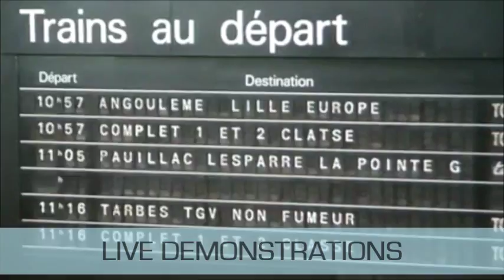ELNO INNOTRANS 2014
Présentation ELNO INNOTRANS 2014 - ELNO presentation for INNOTRANS 2014